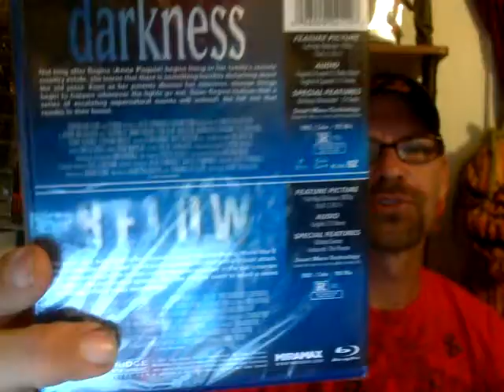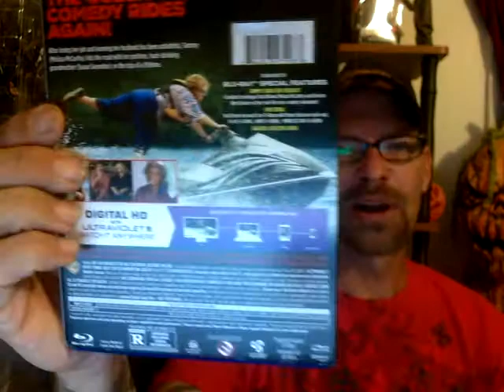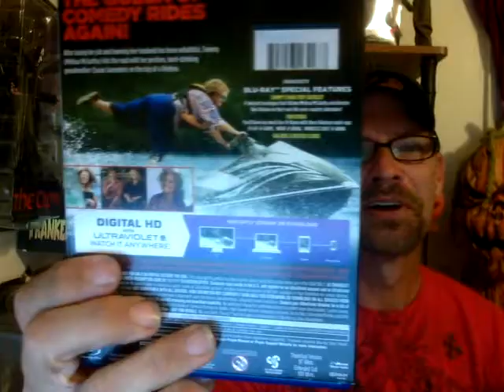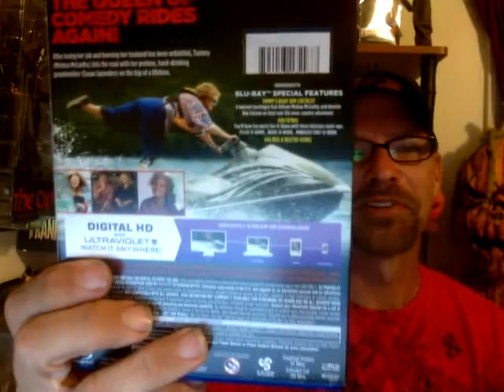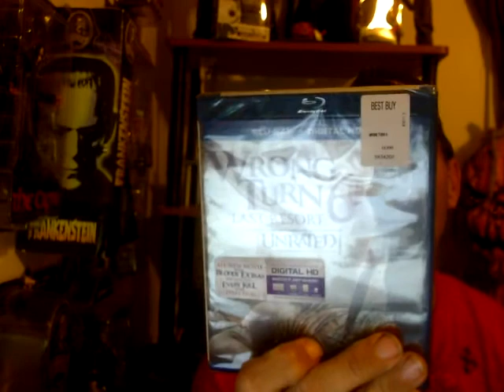Blu Ray DVD Update November 16 2014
Welcome to this weeks Blu-Ray / DVD Update. I am very excited to have a few Blu-Rays to show you. I hope you enjoy this video. Also as always you can follow me at the following social media sites